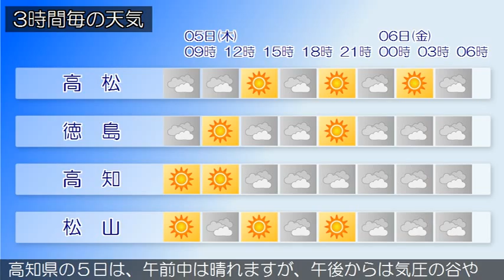2015/03/05 四国地方の天気予報 朝